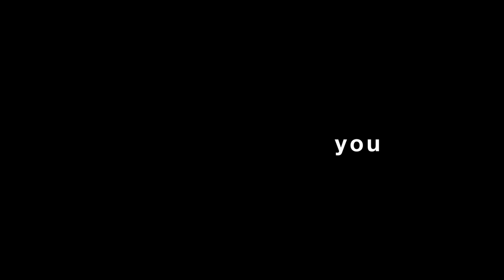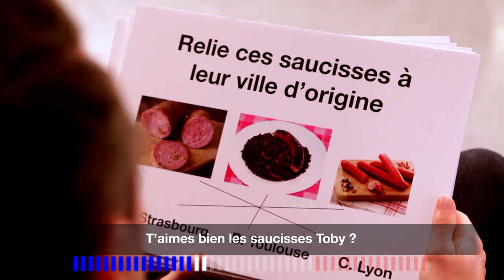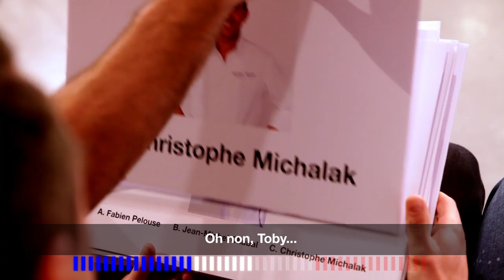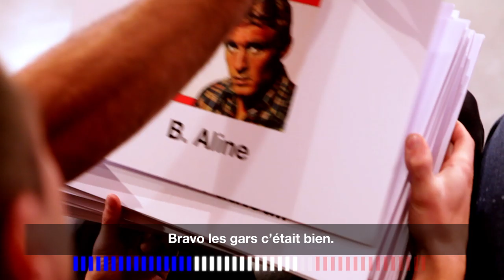How French Are You Toby Arnold ? - Team Orange Rugby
How French are you Toby Arnold ? 🇫🇷
Alexandre Menini et Jean-Marcellin Buttin se sont amusés à tester la culture française du Néo-Zélandais 😉
Alors test réussi ? 😂